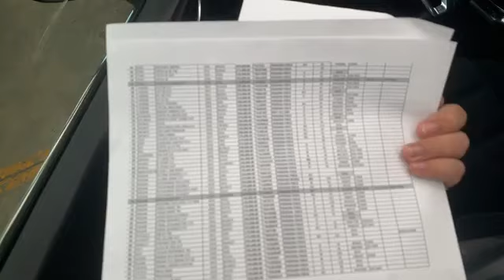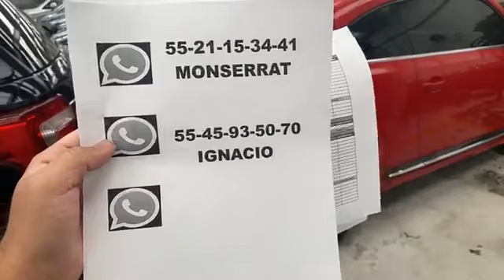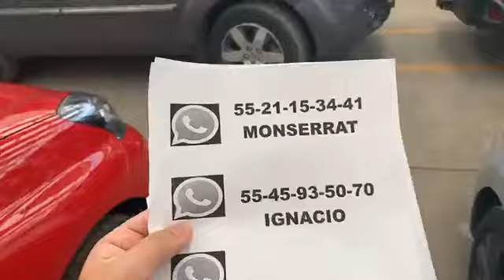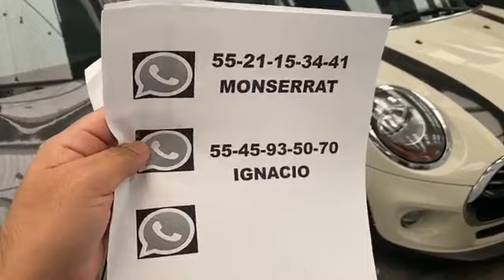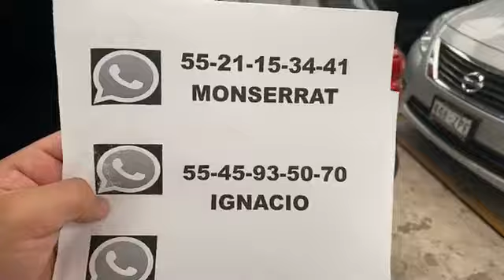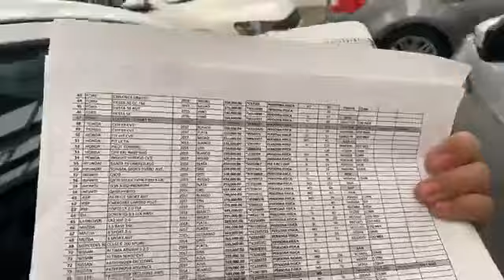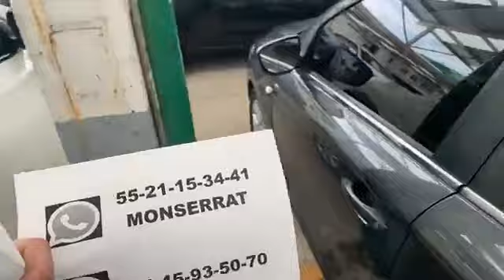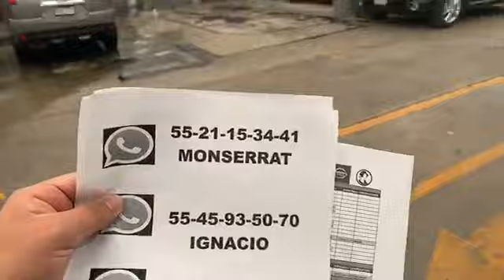Seminuevos Nissan Geisha Cuitlahuac